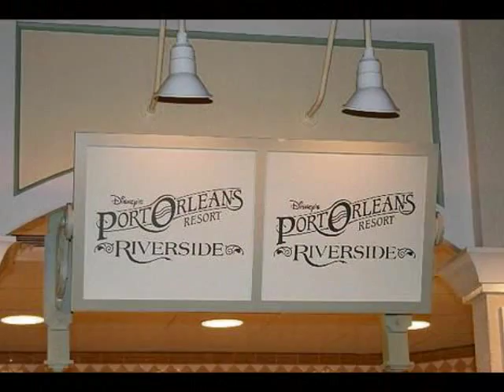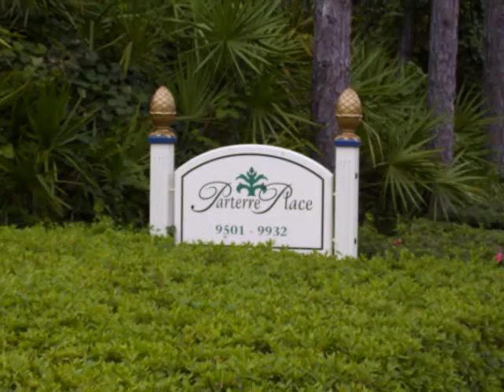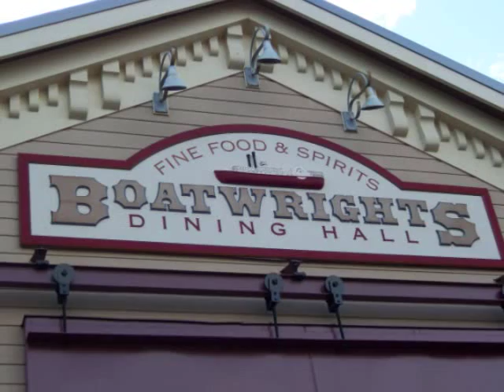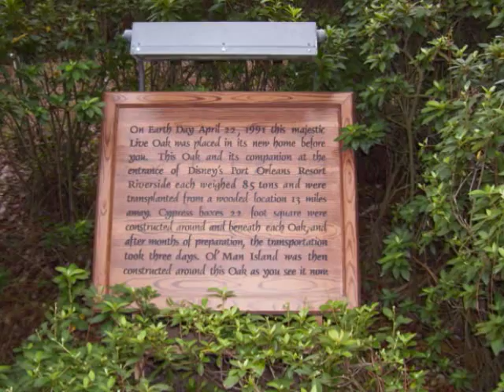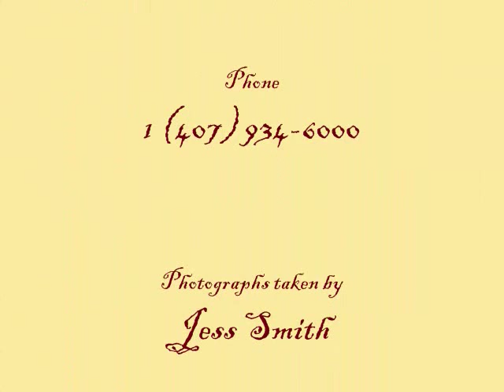Disney's Port Orleans Riverside Resort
A little movie I put together of my favorite Walt Disney World Resort. I took these pictures during my honeymoon (9/15-9/22/07).